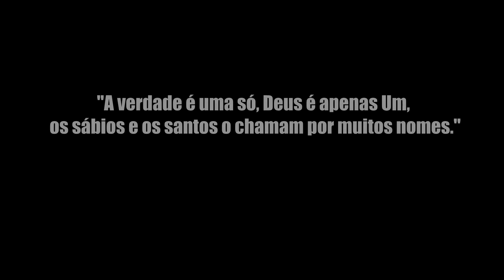Dr. Zakir Naik - Deus de acordo com os Vedas (7405)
Essa mensagem do Dr. Zakir Naik, é referente à palestra

"Deus nas Principais Religiões do Mundo"

(A)Padre Léo - (B)A Grande arma contra a Depressão (C)0406

(A) - Nome do palestrante;

(B) - Descrição do assunto;

(C) - Os dois primeiros números são apenas um registro da palestra, de acordo com a ordem que eu estou assistindo e cadastrando no meu controle, no caso dessa (04) é a quarta palestra;

“Caso Satanas te convide a fazer algo, busque refugio em Deus, Ele é aquele que tudo escuta e Tudo Sabe.”

ALCORÃO 41:36

"A verdade é uma só, Deus é apenas Um, os sábios e os santos o chamam por muitos nomes."

RIGVEDA 1:164:46

Link para fonte